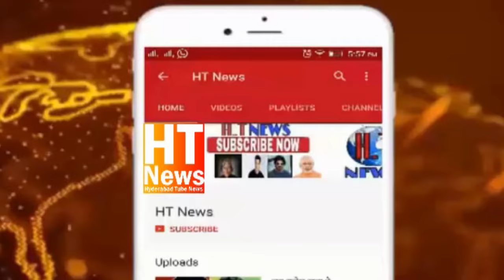Aimim Akbaruddin Owaisi Exposed Gandhi family EK MOHABBAT KI DUKAN Chalane Waala Naya Aagaya